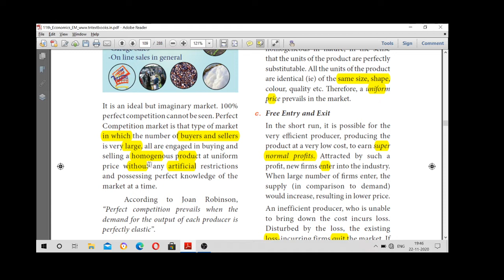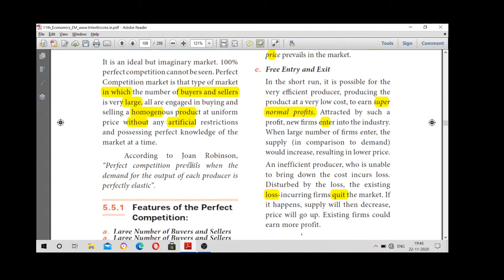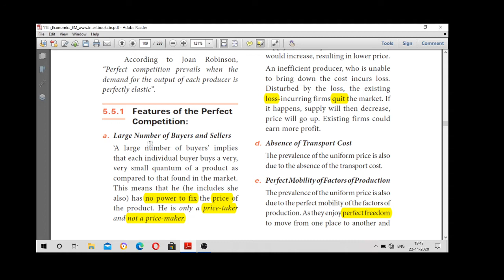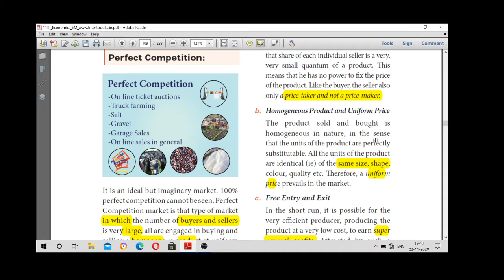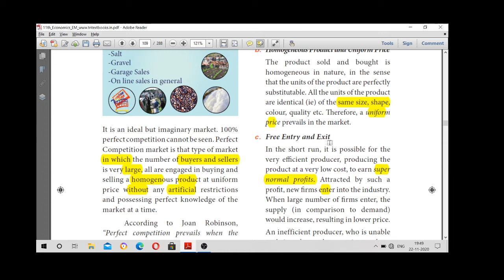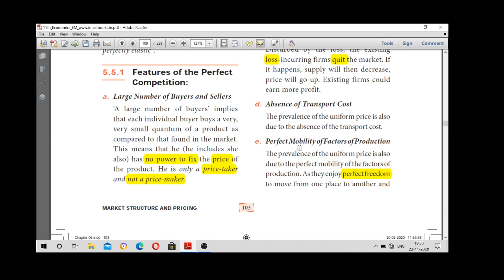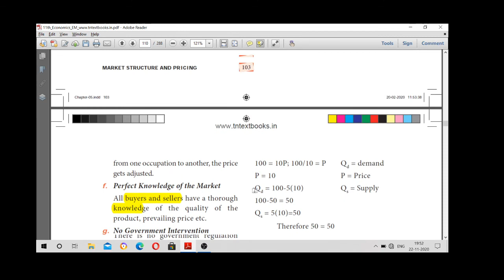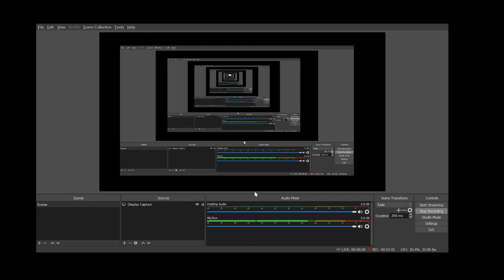# 11 ECO # LN 5 # FEATURES OF PERFECT COMPETITION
Features:
1. Large number of buyers & sellers.
2. Homogeneous product.
3.Same price.
4. No transport cost.
5. Perfect knowledge of market.
6. Free entry & exit.
7. No GOVT intervention.